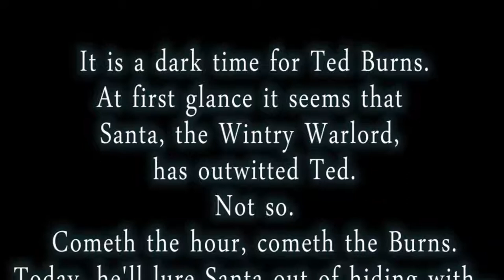I'm Ted Burns - The Christmas Single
Ted Burns is no stranger to desperation. Ask his accountant. Or his lawyer. Or that lady he spent six months following around while making noises a bit like a barn owl for six weeks back in 2002. But all of that pales into insignificance when it comes to his latest attempt to catch Santa, the Yuletide Yobbo. He's plummeted to depths most mortals cannot even comprehend, degraded himself to a point that all but the most liberal of bishops would find hard to forgive. That's right: he's made a Christmas single. Because everyone knows Santa loves carols and music almost as much as he loves cake. And that, to be precise, is an awful lot.